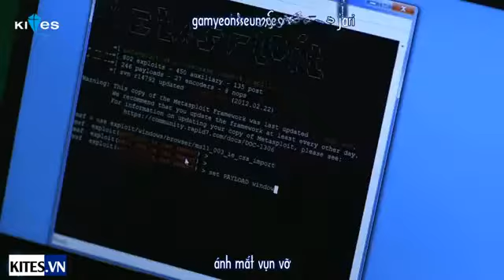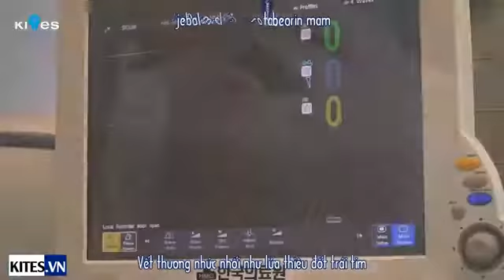M zone Burn Out Block B OST Ghost KITES VN